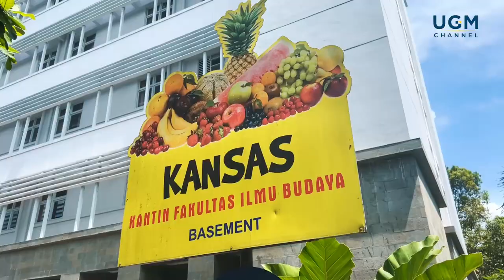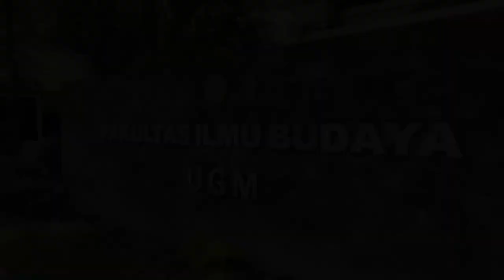Fakultas Ilmu Budaya Sering Ngadain Konser dan Pentas?!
Halo Sobat UGM Channel, siapa nih yang cita-citanya jadi mahasiswa FIB yang terkenal sebagai fakultas berbudaya?

Sobat penasaran nggak sih kenapa mahasiswa FIB sering banget ngadain konser dan acara serupa lainnya? Berarti gede banget dong fakultas ini?
Di episode  AADF Ilmu Budaya (FIB) ini, Opu bakal ngajak Sobat semua mengelilingi FIB sembari melihat pembelajaran kebudayaan, sastra, dan studi lain yang ada di dalamnya.
Katanya sih, mahasiswa dari FIB terkenal keunikan outfitnya.

Hmmm...daripada makin bertanya-tanya, cusss nonton aja deh Sob video di atas!

UGM Channel
Pusat Inovasi dan Kajian Akademik UGM